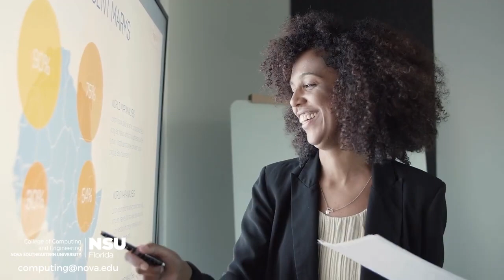MS Data Analytics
If Data Analytics is the future, then why not make the future yours? Get the edge you need with the Data Analytics master’s program from Nova Southeastern University. Call today!